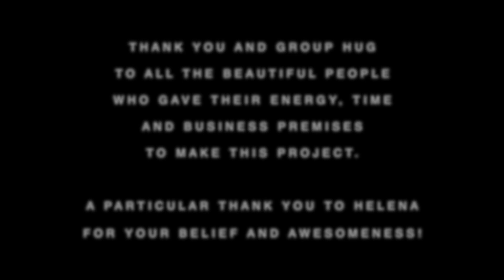Lazy Eye - Kaj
Here is the final single from my second album 'Everybody Thinks You're Great'. Available from iTunes